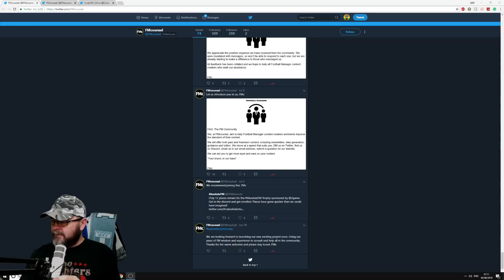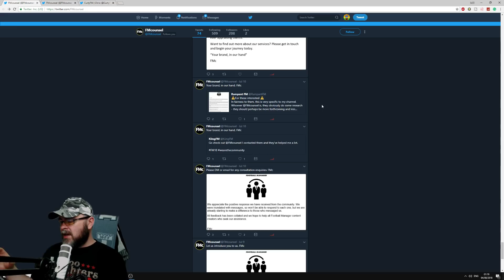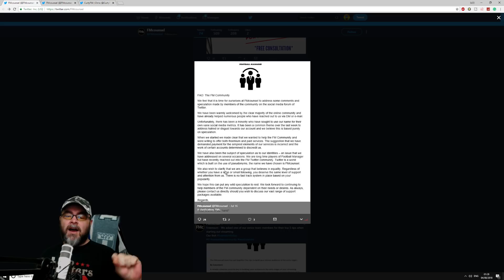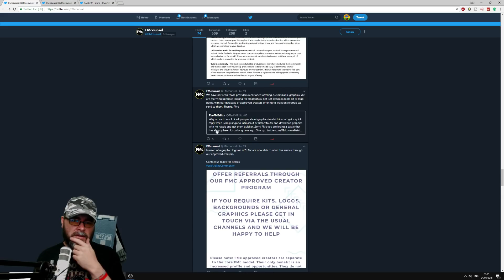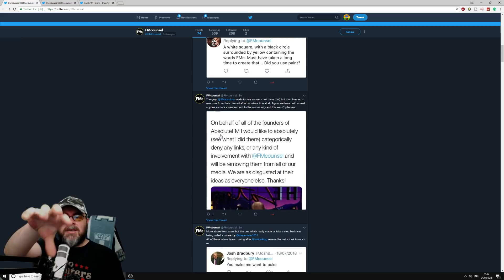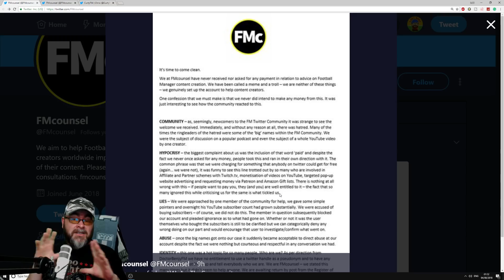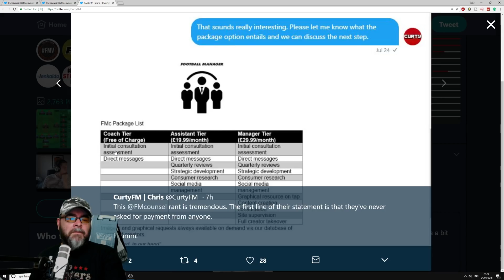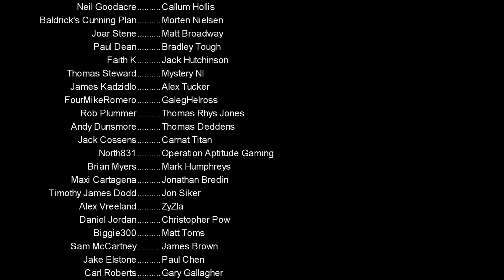The Curious Case of FMcounsel - The Football Manager Consultant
Today on the Ramble I take a look at the Football Manager consultancy business FMcounsel. A Twitter account that appeared in June offering free and paid consultancy services to FM creators.

They caused quite a stir when they arrived on the scene, in this video I discuss why this was the case and why it caused such a backlash from the community

Send me Stuff for my Mailbox Opening Videos:
Loki Doki
Kilkeel
Newry
BT34 4FB
United Kingdom